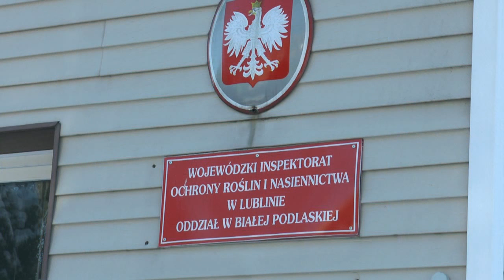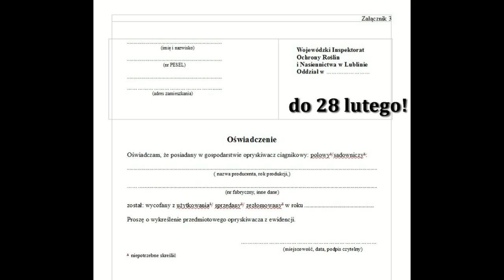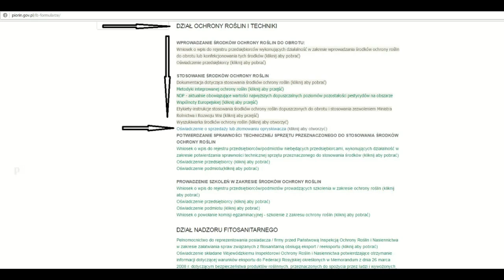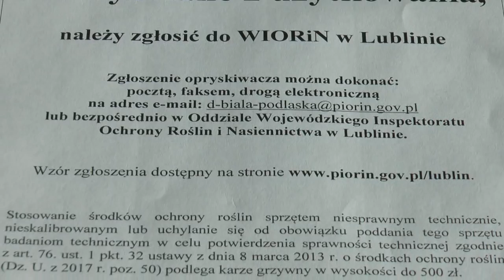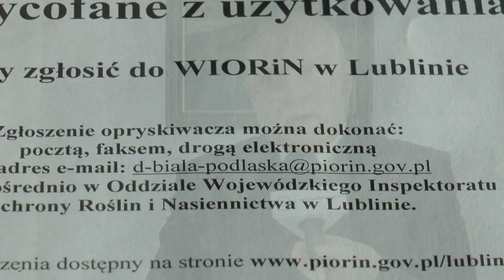Rolnicy! Do 28 lutego należy zgłosić zezłomowany lub sprzedany opryskiwacz!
Wojewódzki Inspektorat Ochrony Roślin i Nasiennictwa w Lublinie Oddział w Białej Podlaskiej informuje, iż opryskiwacze sprzedane, zezłomowane lub wycofane z użytkowania należy zgłosić do WIORiN w Lublinie. W tym celu należy wypełnić stosowne oświadczenie, którego wzór można znaleźć na stronie internetowej W materiale rozmowa z Ireneuszem Maziarzem - kierownikiem Oddziału WIORIN w Białej Podlaskiej.